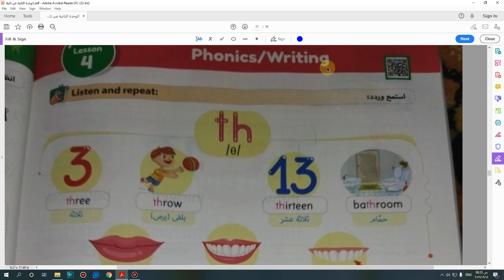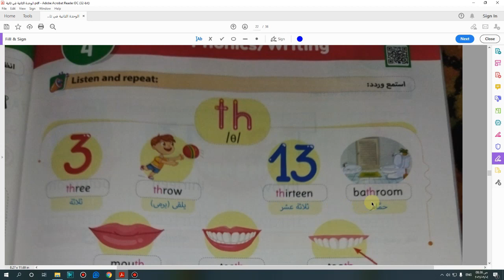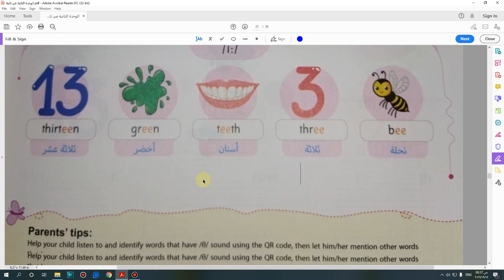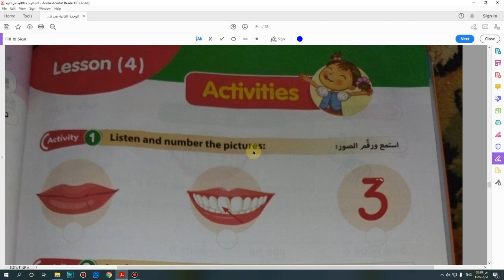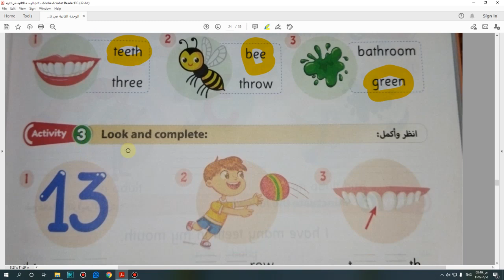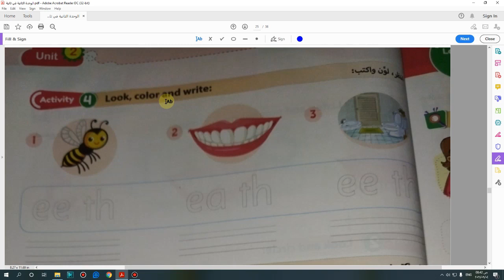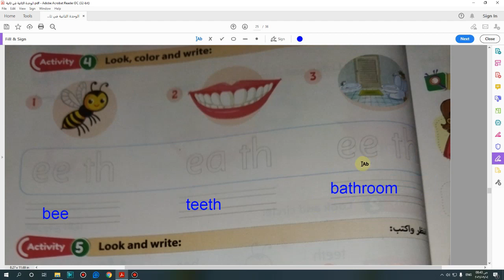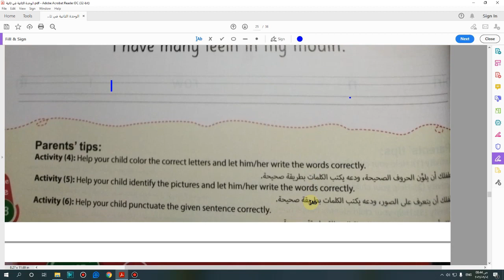كتاب Gem الأضواء تانية ابتدائى(Unit (2) lesson (4 صفحة (88-85) منهج 2022 الحلقة(23)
تانية ابتدائى منهج 2022 الحلقة(23)كتاب Gem الأضواء(Unit (2) lesson (4 صفحة (88-85)
Gem2022
اللغة الانجليزبة للمرحلة الابتدائية
English